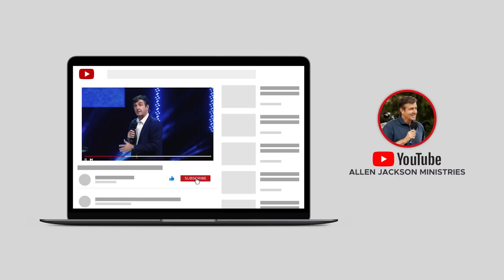Are We Living in the End Times | Allen Jackson Ministries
This topical clip, "Are We Living in End Times?" is from the sermon, "End Times Pressures."